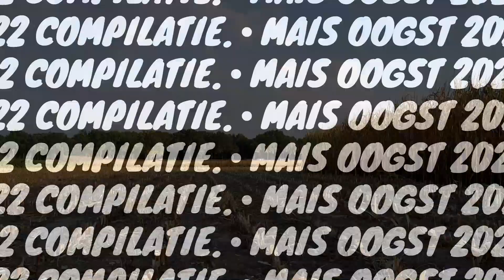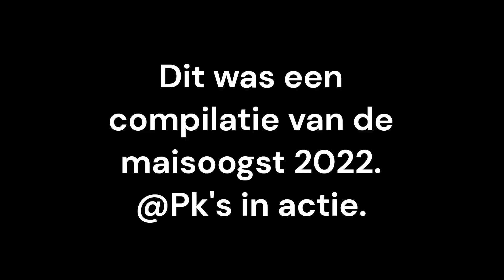Compilatie mais oogst 2022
Loonbedrijf Coenen Stassen en van Houten VOF compilatie van de maisoogst 2022.